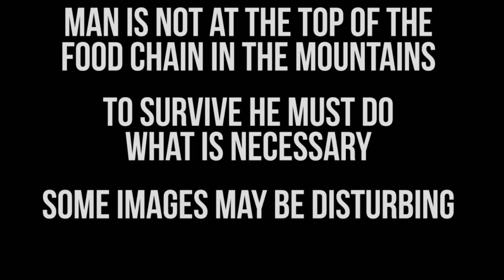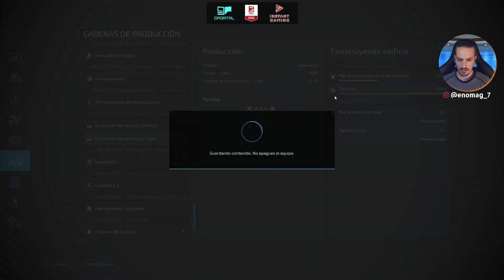FS22 | LOS PROCESOS DE LA PIEL en la CURTIDURÍA #32 | HOF BERGMANN 1.3 | Gameplay español PC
Continuamos con la elaboración de la piel pero sin quitar ojo al calendario de siembra y la colocación de la maquinaria, si te gusta suscríbete y podrás verlo en primera persona xD, da like para hacerme saber que te ha gustado y no olvides suscribirte!

🟠 G P O R T A L

🟠 G I A N T S  P A R T N E R

🟠 L I N K S DE I N T E R E S